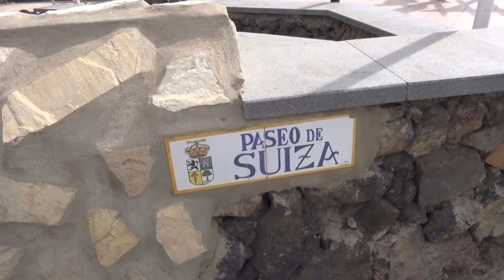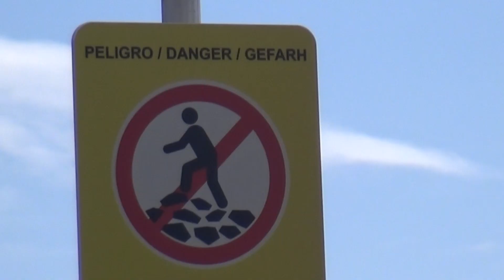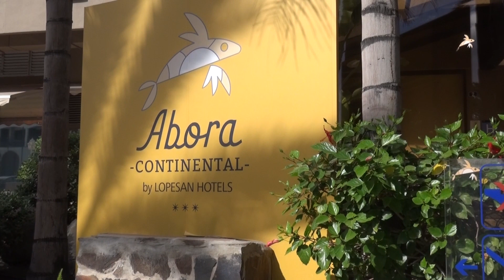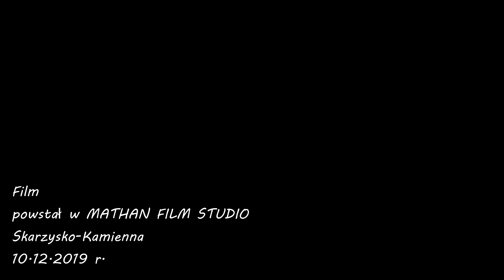Hotel Abora Continental na wyspie Gran Canaria.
Filmowy zapis z krótkiego pobytu w Hotelu Abora Continental na wyspie Gran Canaria w grudniu 2019 r.